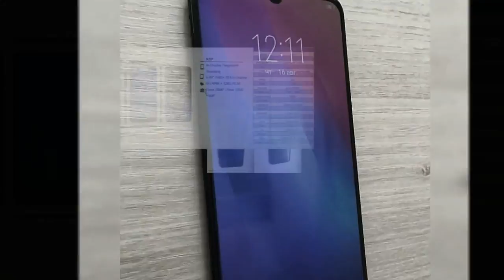Rumored Vivo V11 leaks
Vivo V11📱 - Display 6.41inch, 2340x1080p, AMOLED
- Snapdragon 660 CPU
- 6GB RAM
- Storager 128GB
- MicroSD up to 256GB
- 12MP + 5MP rear camera
- 25MP front camera
- Android 8.1 Oreo
- Fingerprint on the screen
- 3400mAh battery Hi there! New to Ahesar Channel? If so, here's what you need to know -- I like tech,gadgets a LOT, so I use this channel to explore new brands, gadgets ,accesories new phones unboxing ans many more , to help you.